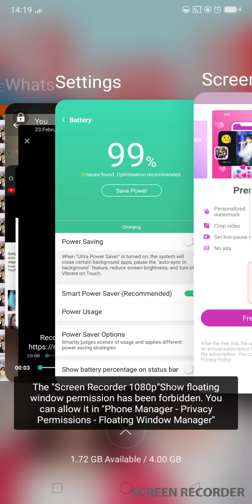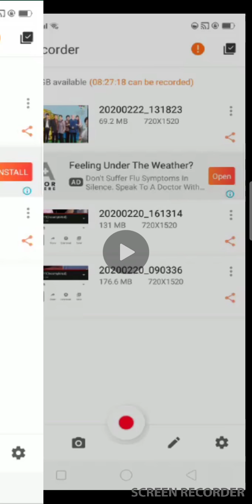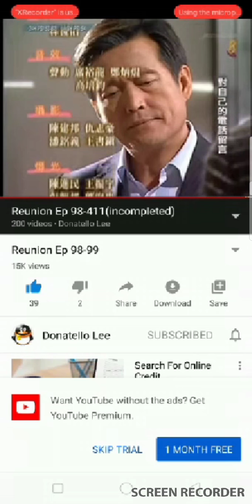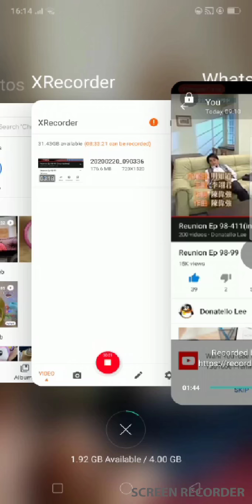Lee family reunion episode 90-108 into/end into theme song picture 1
Song明知道Artist李翊君Album聽見愛Licensed to YouTube bywatermusictaiwan (on behalf of 華特國際音樂股份有限公司); SOLAR Music Rights Management, EMI Music Publishing, and 1 music rights societies

Song阿郎行船曲(A LANG XING CHUAN QU)Artist楊哲(YANG ZHE)Album阿郎行船曲(A LANG XING CHUAN QU)Licensed to YouTube byYoho Taiwan - 數位點子 (on behalf of HCM Music); LatinAutor, BMI - Broadcast Music Inc., and 10 music

7. Episode 88-108 into
片頭曲: 阿郎行船曲
主唱：楊哲
詞曲：竹間也

7. Episode 90-108 end into
片尾曲: 明知道
主唱：李翊君
作词：陈伟强
作曲：陈伟强